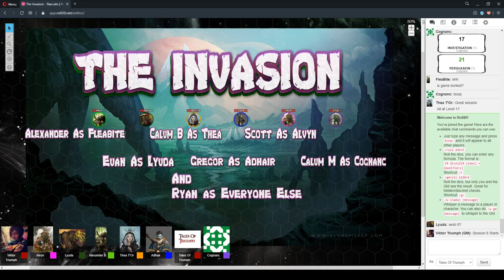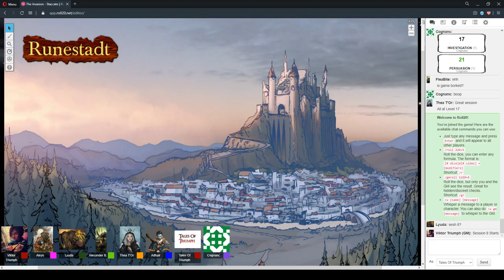The Invasion Session 8 Part 1 "The Book Of Von Rune" 3/June/2020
D&D 5e - The Invasion Session 8 Part 1 "The Book Of Von Rune" 3/June/2020